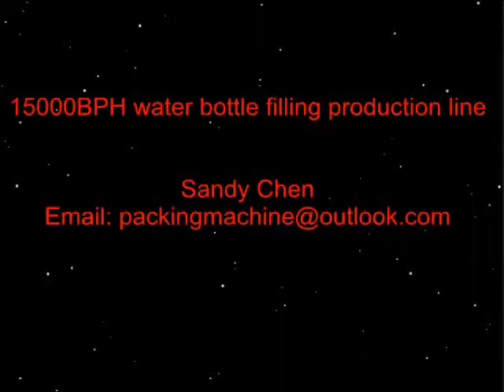15000BPH mineral water pure water filling production line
we are beverage packing machine factory in China .

our factory can offer 5gallon filling machine, 500ml water bottle filling machine, juice filling machine, beer bottle filling machine in pet bottle and glass bottle .
soft drink filling machine, labeling machine and related packing machines .